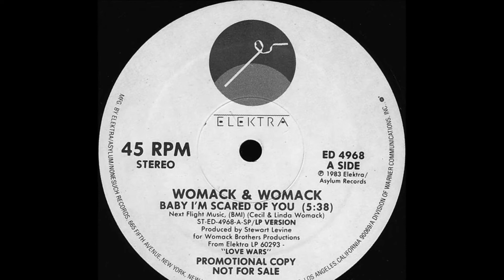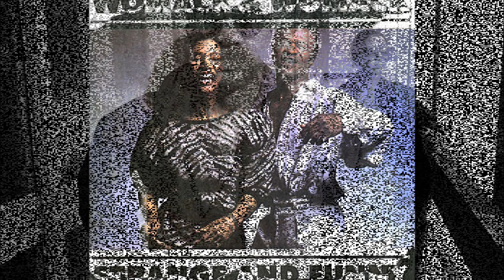Baby, I'm Scared of You~Womack & Womack Vdo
All rights to images and music reserved to their owners.For the promotion of The Arts And Artist as well as for educational, informational, and entertainment purposes only.